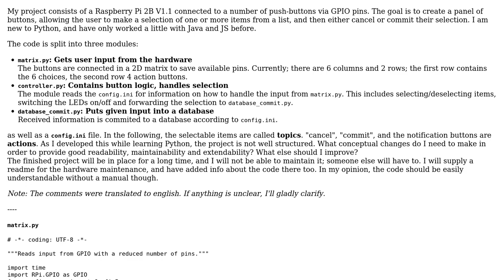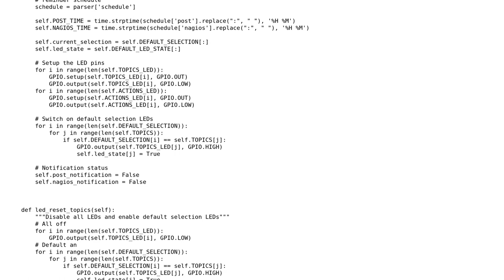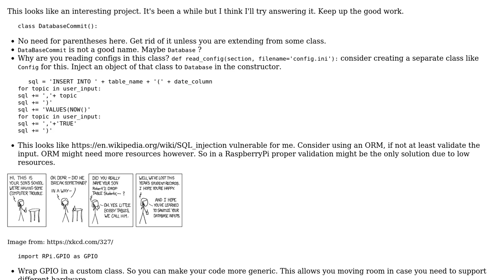Code Review: Python RPI button board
With thanks & praise to God, and with thanks to the many people who have made this project possible! You are responsible for your own actions.